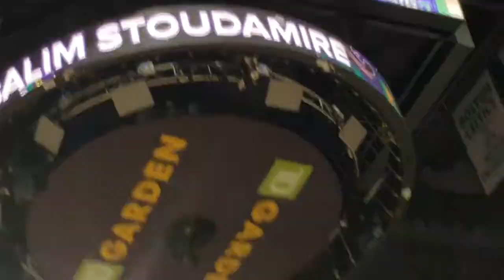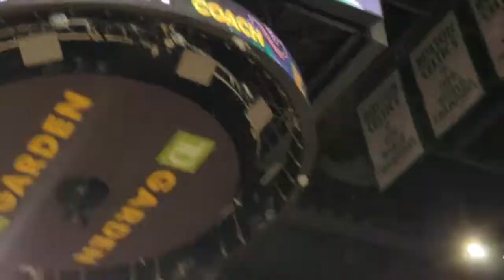Gary Payton Jamario Moon Big3 Boston Td Garden